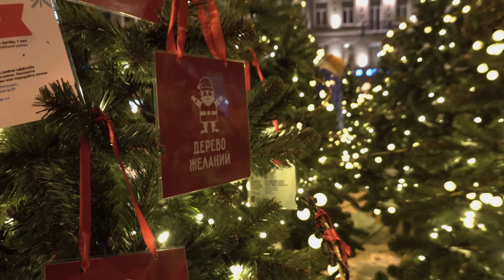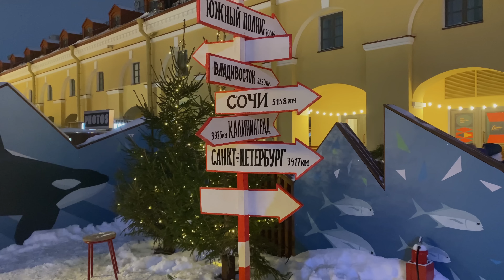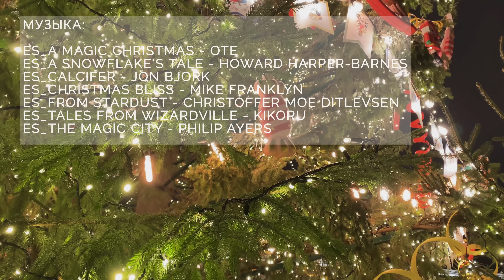Новогодний Санкт Петербург 2023🎄 Куда Сходить Зимой в Питере? Самые Красивые Места в Городе СПБ!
Наступает Новый год, и в очередной раз Санкт-Петербург сам на себя не похож. Вообще этот город красив в любое время, но сейчас он особенно красив. Ты как будто погружаешься в волшебство. В общем смотрите и вдохновляйтесь.
⌛ Таймкоды:
00:00:00 ► вступление
00:01:38 ► Невский проспект
00:02:08 ► Дворцовая площадь
00:03:13 ► Манежная площадь
00:04:49 ► Александровский сад
00:05:15 ► Стрелка Васильевского острова
00:05:43► Никольские ряды
00:06:53 ► Новая Голландия
00:07:46 ► Церковь Анненкирхе